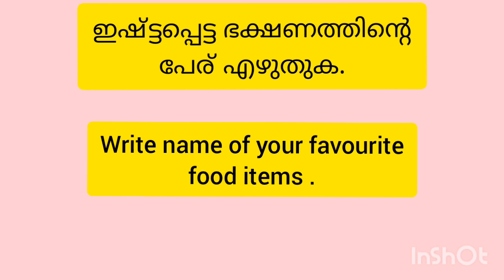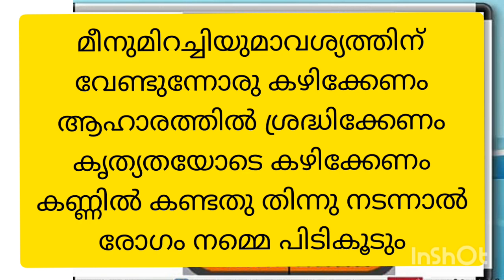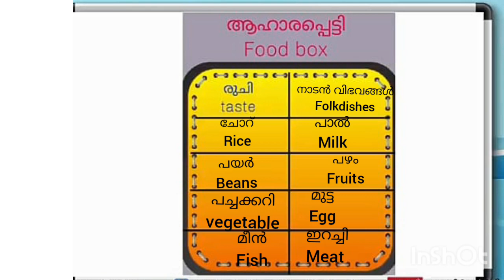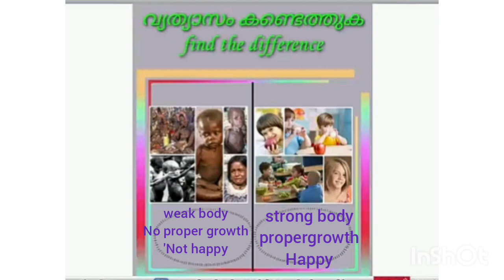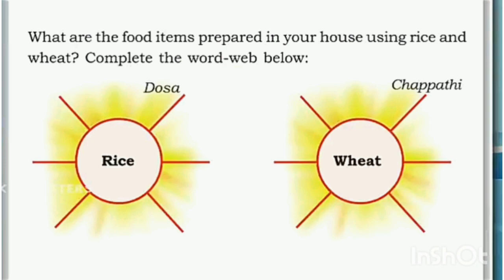Kite victers Std 3 Evs October 22 worksheet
Std3EVS Worksheet
3rd std പരിസര പഠനം
std3October 22 work Sheet

ഗാനം - കടപ്പാട്: വിക്ടേസ് ചാനൽ